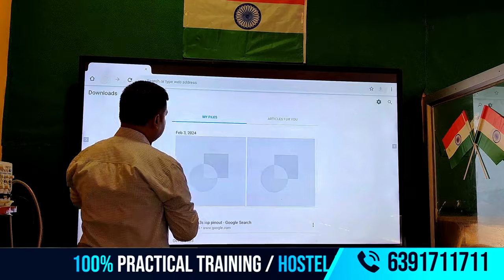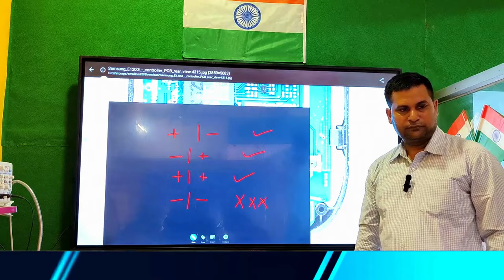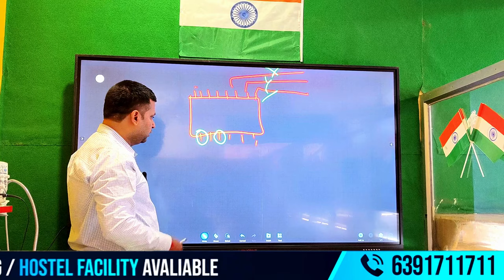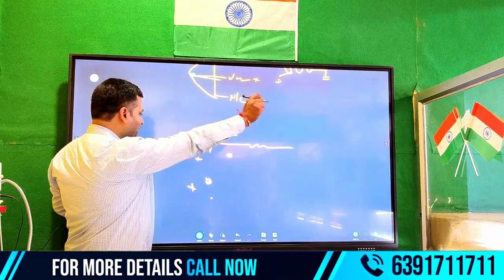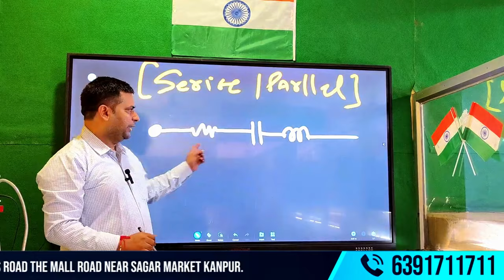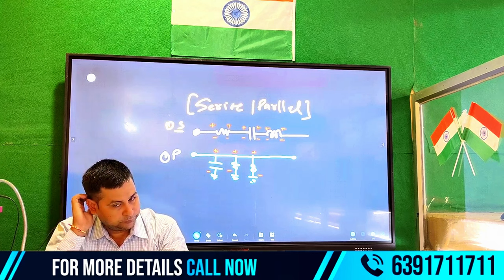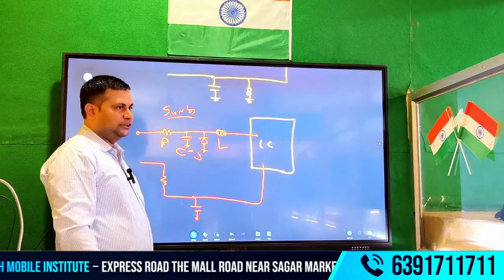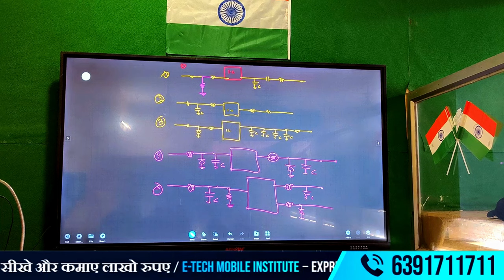Mobile Phone Basic Track Chekhing SUPPLAY CHECKING Circuit diagram CHECKING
मोबाइल फोन रिपेयरिंग: शुरुआती स्तर के लिए"
"मोबाइल फोन रिपेयरिंग क्लास 3: प्रैक्टिकल गाइड"
"मोबाइल फोन रिपेयरिंग: हाथों की कला सीखें"

✅Accommodation Available
✅Technical Support
✅ISO Certified Institute
✅Lifetime Support
✅Job Placement support
✅Free toolkit

* मोबाइल रिपेयर

* फोन मरम्मत

* स्मार्टफोन रिपेयर

* मोबाइल टेक्निशियन

* फ़ैक्टरी रिसेट

ADDRESS :-
Facilities
✅Online & Offline Classes Available
✅Accommodation Available
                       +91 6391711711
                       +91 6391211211